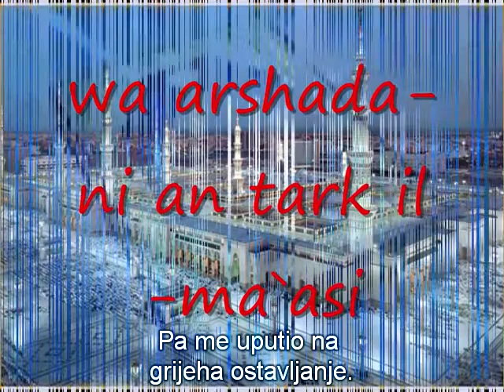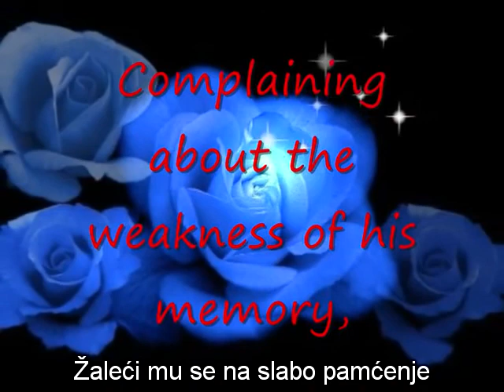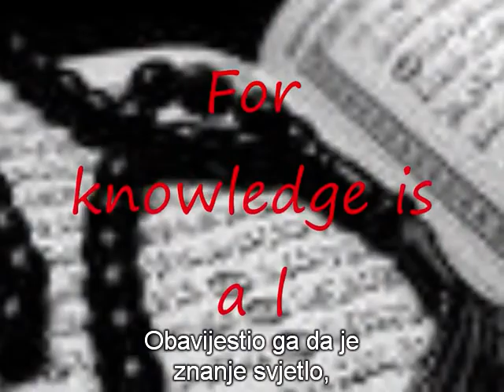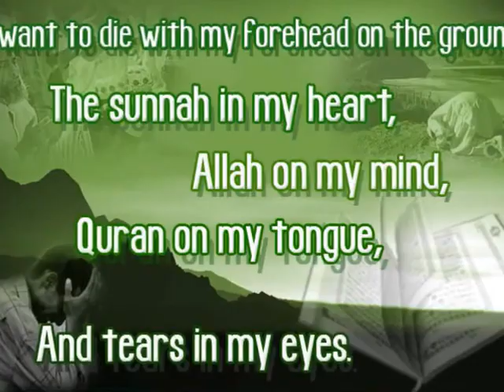Knowledge is Light by Talib al Habib - bosanski prijevod